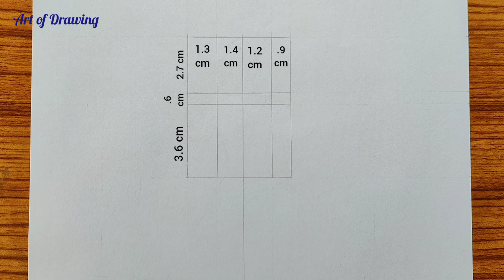How to Draw a Girl ll Mandala Dress for Traditional Bride ll Traditional Drawing ll Mandala Art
How to Draw a Girl ll Mandala Dress for Traditional Bride ll Traditional Drawing ll Girl Drawing

Hi,
The present video is on drawing of an traditional Indian bride Girl in lehenga easy step by step. It's a pencil drawing tutorial for beginners.I tried to keep it easy and simple so that it will help the beginners. Hope you will like the video and find it helpful for your drawing.

🎶 Music 🎶

Teack: Falling North - Find (feat. Olivia Ray)

Mandala art for traditional Bride
Mandala dress
traditional drawing
girl with Bun hair
How to draw bride
Girl drawing  মেয়ে আঁকা
বউ
girl in lehenga drawing
bride sketch
dulhan drawing